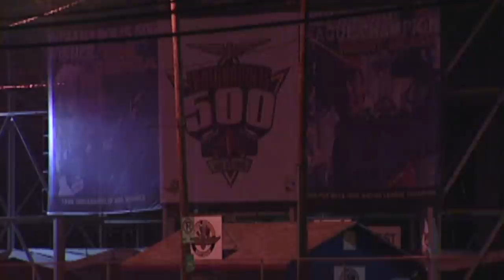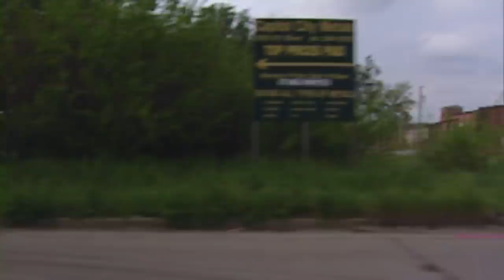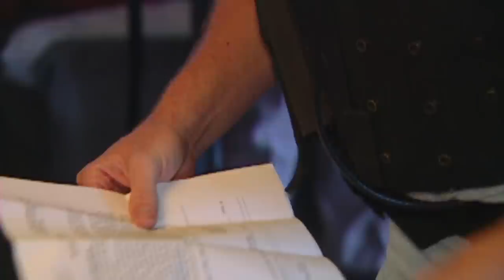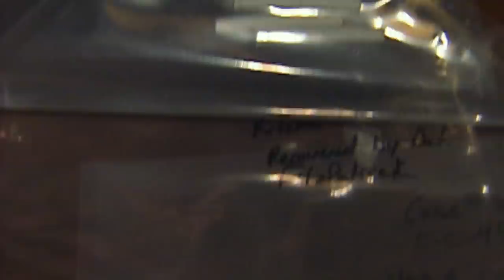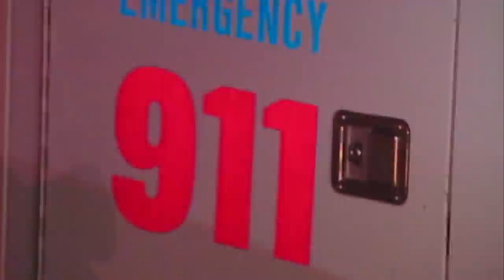From Armed Robbers to Narcotics Bust | FULL EPISODES | Season 12 - Episodes 4,6,7 | Cops TV Show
Join officers as they respond to various calls, from serving warrants and chasing down armed robbers to a vehicle pursuit that results in a large narcotics bust. COPS has been documenting police work for over three decades.

Join us in the world of copsfullepisodes